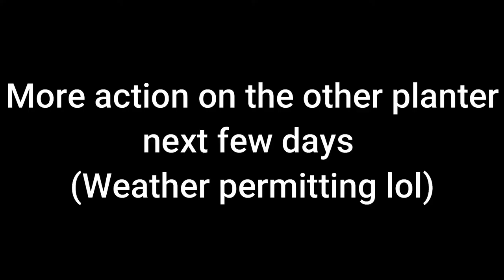TERRARIUMS-PROPAGATION & GENERAL GARDEN TIDY UP-PART 1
Another Terrarium, outside planters & propagation.